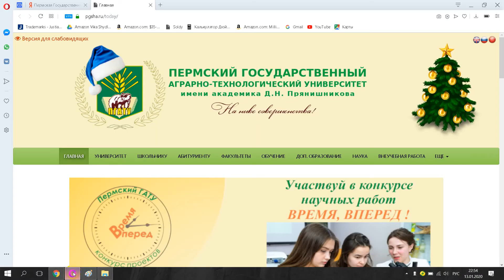Пермская Государственная Сельскохозяйственная Академия им Д Н Прянишникова